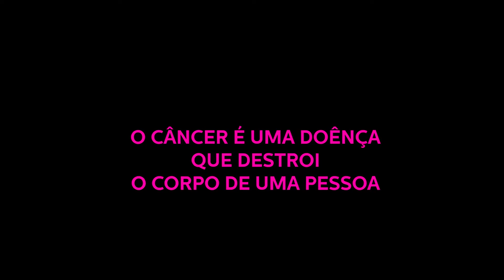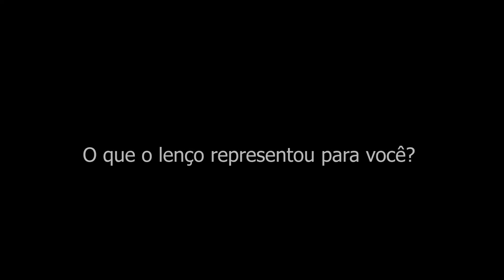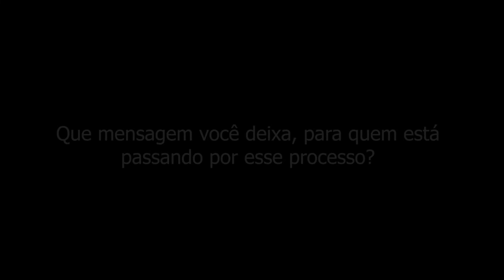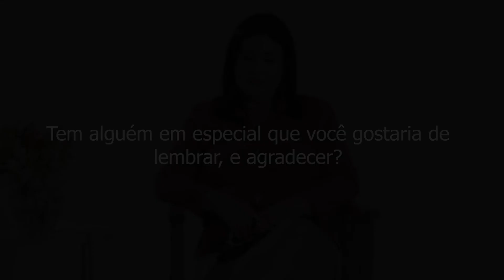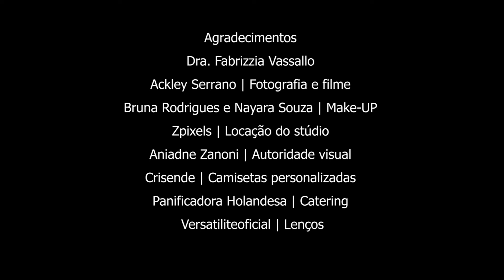Eu venci o Câncer - Sandra